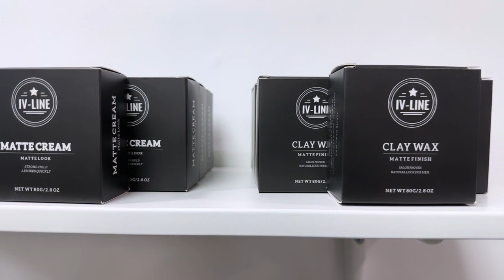IV LINE - PRODUCTS SHOWCASE